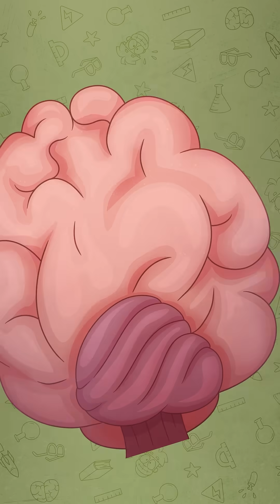What if an Amoeba Could Eat Your Brain?